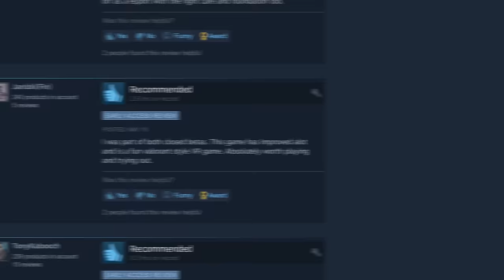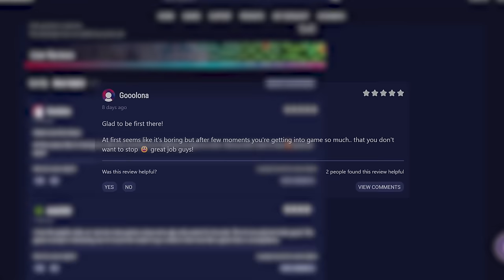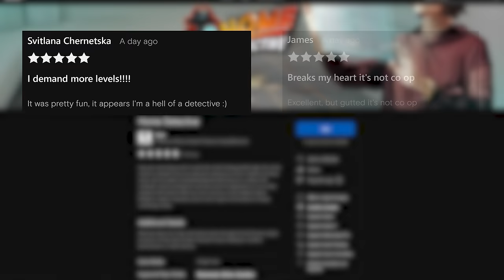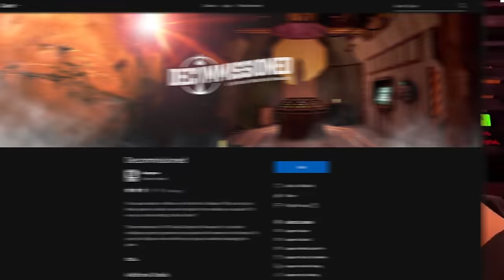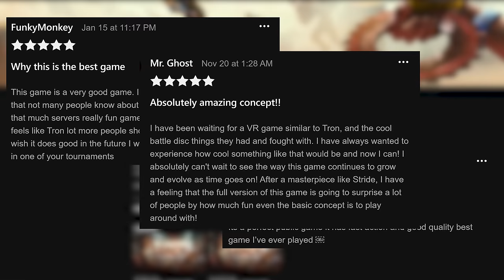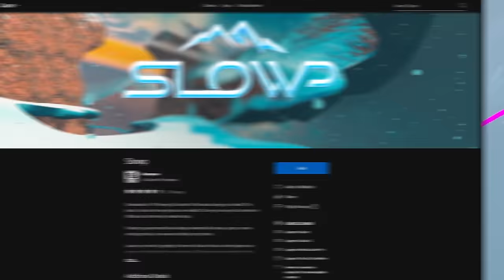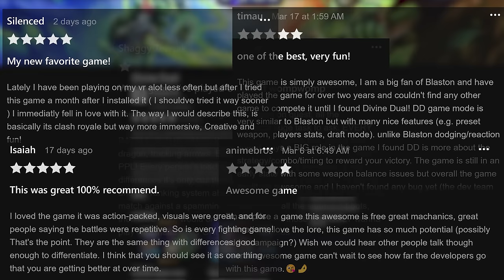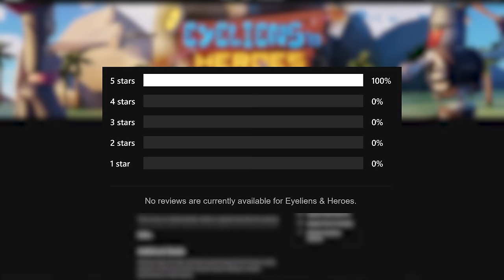Enjoy 100 FREE GAMES on the QUEST 2, 3 & PRO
ONE HUNDRED FREE Games for the Oculus Quest 2
100 Quest 2 Free Games that all WORK and are all FREE at the time of this video!!

Free Quest 2 Games (GET THEM HERE)

0:00 X8
1:00 Hexaverse Adventures
2:01 Nano Force
2:50 Home Detective
3:31 Decommissioned
4:23 Stack
5:13 VRFS
5:51 Slowp
6:38 Gym Class - Basketball VR
7:07 Divine Duel
8:02 Eyeliens & Heroes
8:43 Blacktop Hoops
9:25 Downhill Bike
10:02 Aim XR
10:35 GRAB
11:16 Pop One
12:08 Band Space
13:04 Vertical Shift
13:57 Gods of Gravity
14:34 PianoVision
14:53 Backrooms VR
15:29 Attack on Quest
16:06 Final Soccer
17:16 Monkey See Monkey Doo Doo
17:53 Blaston
18:24 Gun Raiders
18:47 Tower Tag
19:38 Platformer Prototype
20:02 Pioneer Endless Journey
20:47 Wadality
21:21 Maestro: The Masterclass
21:53 Drum Legend
22:24 Flipside
23:26 Cactus Cowboy: Plants at War VR
23:50 Solicitude Wake Up
24:34 Fight Back
25:16 Noclip VR
25:55 Luna
26:48 BeFootball Super Player
27:38 Horizon Worlds
28:09 Elixir
28:39 Ultimechs
29:21 Meteoric VR
30:20 FireZone
30:51 Project Demigod
31:34 Brite Light
32:15 Brisk Square
32:55 Roller Coaster
34:18 V-Speedway
34:54 Don't Upset Bobby
35:30 Slam
35:52 Republique
36:40 Hyper Dash
37:06 Liminal
37:54 Bait
38:37 Pavlov Shack
39:26 PokerStars VR
39:55 Gorilla Soccer Online
40:29 Waddle: A Penguin's Tale
41:31 Reach Shoulder Health
42:03 Mini Golf Hustler
42:44 Bullet Master Run
43:27 Punch Fit
43:52 Kizuna AI - Touch the Beat
44:37 Half and Half
45:10 Rec Room
45:46 Bogo
46:22 Paranormal Inspector
47:02 Manasija Monastery VR
47:36 Attack on Monkey
48:17 World War Toons: Tank Arena VR
48:51 Volleggball
49:26 Gorilla Royale
50:08 Robotica
50:33 Hordz
50:56 Monke Flippers
51:21 Venta X
51:49 Apple Climbers
52:23 Web-Guy
53:04 Traffic Sign Learning
53:39 VRChat
54:13 CAT
54:49 PolarDread
55:23 Undead Quest
56:03 Penguin Paradise
56:34 Fish Game
57:26 Human Tag
58:01 Hibow
58:47 Flying Squirrel Chase
59:29 Party Pie: Free Pie
1:00:14 Monkey Runners
1:00:49 Monkeys Place
1:00:14 Monkey Runners
1:00:49 Monkeys Place
1:01:33 Cheese Balls
1:02:15 The Monke Games
1:02:49 Penguin Rush
1:03:18 Mouse Runners
1:03:56 Monkey Mischief
1:00:14 Monkey Runners
1:00:49 Monkeys Place
1:01:33 Cheese Balls
1:02:15 The Monke Games
1:02:49 Penguin Rush
1:03:18 Mouse Runners
1:03:56 Monkey Mischief
1:04:27 Panda Playground & MORE

JayBratt channel: Quest 2 - VR - PSVR - PCVR